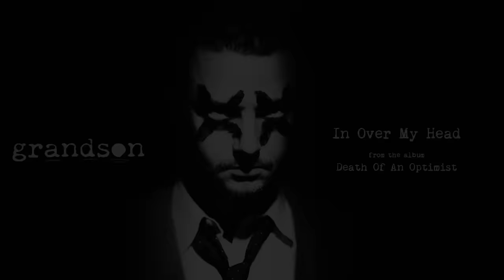grandson - In Over My Head [Official Audio]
Official audio for the song 'In Over My Head' from the debut album Death Of An Optimist, available now on Fueled By Ramen.

LYRICS
When I was nine I’d make believe
The good guy always caught the thief
The room went dark and I couldn’t sleep
I was in over my head
At 15 I would look around
And all my friends had it figured out
They all thought it but they never said out loud

Oh I feel this vertigo
Sick of being an optimist
I’m trying, I’m trying

But I’m in over my head
I’m in over my head
Ohhh x2
Woo!

Cuz I’m in over my head!

I thought I’d make change happen overnight
I was 20 thought I had a good hold on life
Didn't know it at the time I was not alright
Now I’m pretty sure at 26
That it isn't gonna be some little fix
The game wasn’t rigged by accident

Deep down it hurts to know
How bad I wanna call it quits

Ohhh x2
Woo!

Woo!!!
Yeah yeah yeah...

But I..

I can’t hear myself though. I CAN’T HEAR MYSELF THOUGH. I CAN’T HEAR SHIT! It’s cuz my headphones aren’t plugged in!
I’ll do it live!
Waaaaaooooooo

Woo!